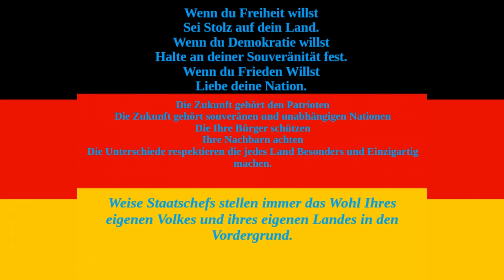Der Tag als wir einen Meteorit gefangen haben! - Planet Crafter Folge 51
Bredrax Spielt The Planet Crafter Staffel 01 Folge 51

Planet Crafter
A space survival open world terraforming crafting game. Transform the ecosystem of a hostile planet to make it livable for humans. Survive, collect, build your base then create oxygen, heat and pressure to make a brand new biosphere.

Mein PC
Prozessor:
AMD FX-8350 Eight-Core Processor 4.00GHz
Arbeitsspeicher:
16 GB
Grafikkarte:
NVIDIA GeForce GTX 1050TI
Betriebssystem:
Windows 10 64 bit
Camera:
Logitech C922 Pro Stream Webcam
Mikro:
Speedlink Kompaktes Ansteckmikrofon - SPES Clip-On Microphone
Maus:
Tastatur:
Aufnahmeprogramm:
Open Broadcast Software ( OBS )
Bearbeitungsprogramm:
DaVinci Resolve